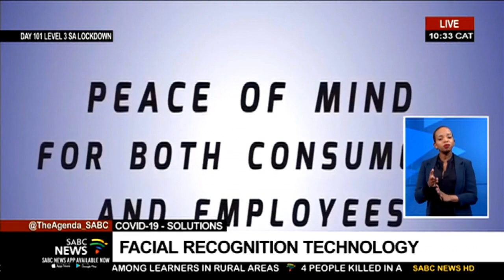Mitigating COVID-19 spread through technology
As we continue our special focus on the impact of COVID-19 on society, we look at the flip side of the pandemic and what technologies are flooding the market in the fight against the coronavirus.
You will recall that after the outbreak of the virus,  South Africa had to stop using some of the high-contact access and security systems, such as Biometric Finger Scanners. Xolani Zuma is the CEO of Advan-no-tech, an electronic security systems company offering solutions to help curb the spread of COVID-19.